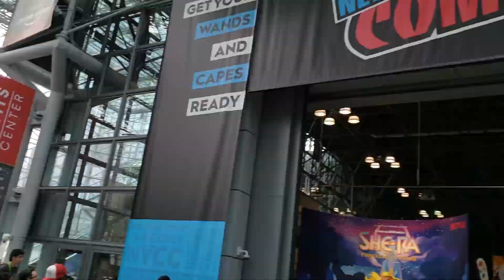NYCC 2018: Ghostbusters by Playmobil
Following up with what Playmobil released last year, this time the company returned with brand new items that will be for sale in Spring 2019 from Ghostbusters, honoring the films 35th anniversary!

Coming soon, we will have an ECTO-1A from Ghostbusters 2 (which will include lights and sounds), a four-pack of exclusive figures from the first movie(previously only available if you bought all the sets from the launch wave), and six-inch figures of the busters.

We reviewed all of the products from the initial Ghostbusters wave, and thought they were amazing! The ECTO-1 was among the top replicas I have seen of it, and the ECTO-1A looks just as good.